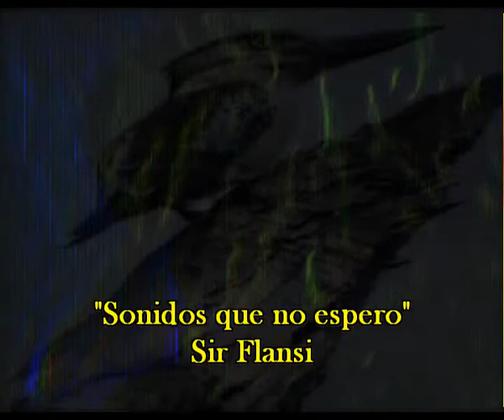Sonidos que no espero (Cada dia una nueva composicion) Sir Flansi (Flansinnata)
Sonidos que no espero

A VECES ROMPEN MIS OIDOS
CON SONIDOS QUE NO ESPERO
A VECES PIERDO HASTA EL MIEDO
ESPERANDO LO QUE ESPERO

A VECES PIERDO EL SENTIDO
DE LAS COSAS QUE HE VIVIDO
A VECES PIERDO CONCIENCIA
Y ME OLVIDO DE MIS VIVENCIAS

A VECES NO SE QUIEN SOY
NI SE PORQUE SOBREVIVO
A VECES MUERDO YO MISMO
LOS BOCADOS DE MI RITMO

A VECES ME GUSTARIA
COMENTAR VIDA NUEVA CADA DIA
PERO ME VOY CONFORMANDO
CON LO QUE LA VIDA VA COMENZANDO

A VECES ME GUSTARIA OLVIDAR
LOS RECUERDOS ME HACEN TEMBLAR
TU MULTIMANERA DE AMAR
ME ANGUSTIA Y AGOBIA CADA DESPERTAR

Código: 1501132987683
Fecha 13-ene-2015 19:31 UTC